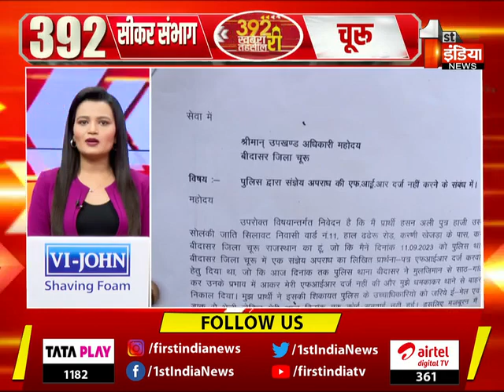खबरां 392 तहसील रीं हर तहसील की हर छोटी बड़ी खबर | 17 September 2023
About this Video:

खबरां 392 तहसील रीं हर तहसील की हर छोटी बड़ी खबर | 17 September 2023| 17 September 2023